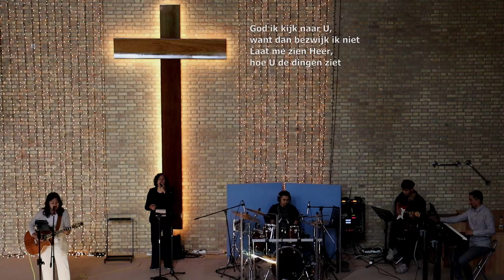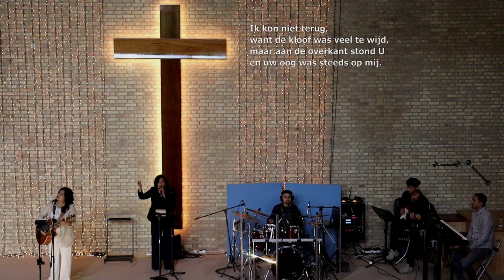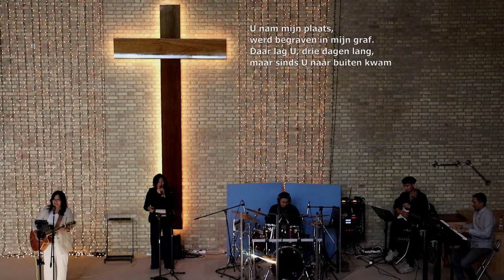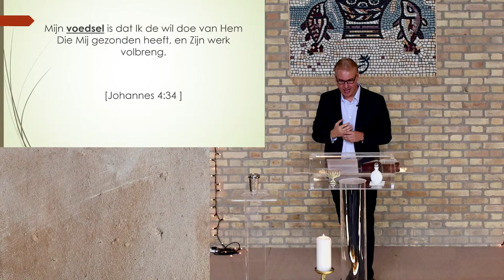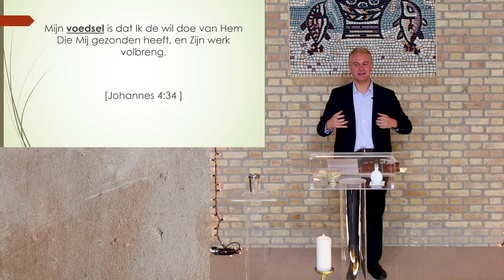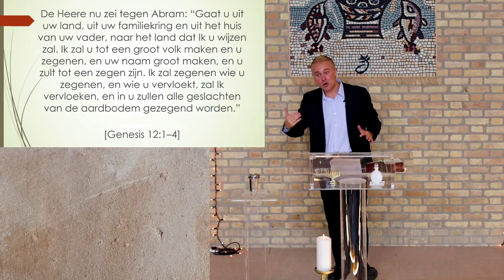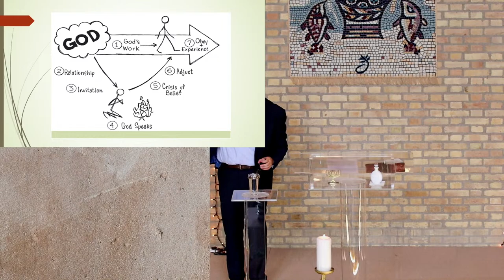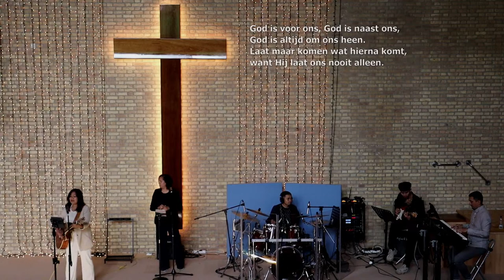God ervaren in je leven - Br. Martijn Middelkamp - 6/8/2023